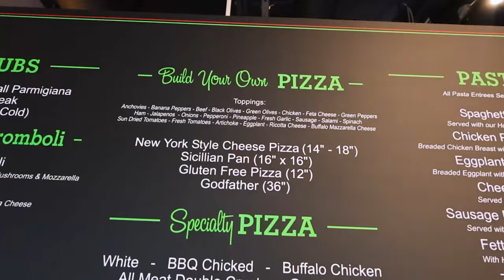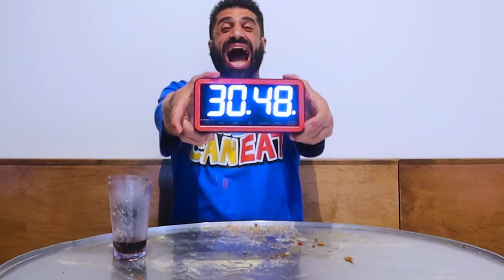THE 10LB GODFATHER - 36" PIZZA CHALLENGE - SALVO'S PIZZA - HERMITAGE, TN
James Webb, aka "J WEBBY CAN EAT" visits Salvo's Pizza in Hermitage, Tennessee. Today’s task was the 36” God Father Pizza, a 10lb Pizza Monster which is usually a 30min Team Challenge.

Can Webby get the job done solo??

Salvo's Pizza - Hermitage
3966 Dodson Chapel Rd, Hermitage, TN 37076 USA

Music from this video is from ARTLIST IO.